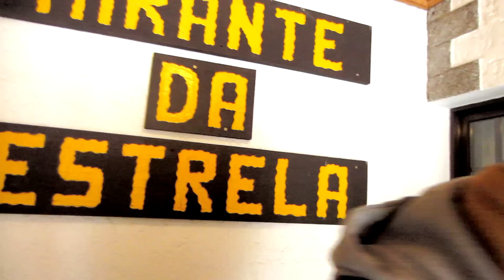SABUGUEIRO, A ALDEIA MAIS ALTA DE PORTUGAL | Hoje tô Aqui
GRÁTIS - Treinamentos fantásticos sobre marketing digital.